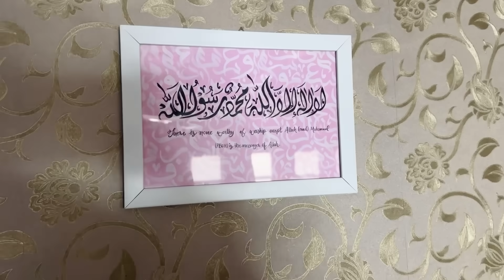Funny Interview with Syed Fiza 😂